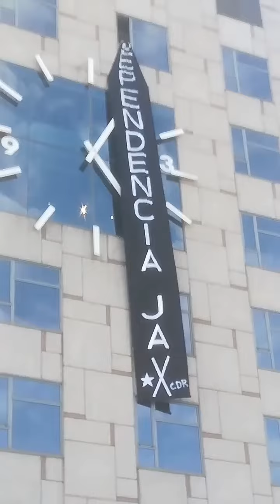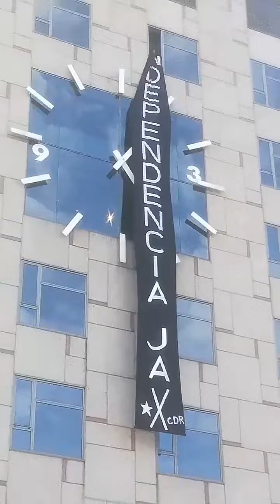11-9-19 Lo millor de tota la manifestació de Plaça Ñ a la Diada.